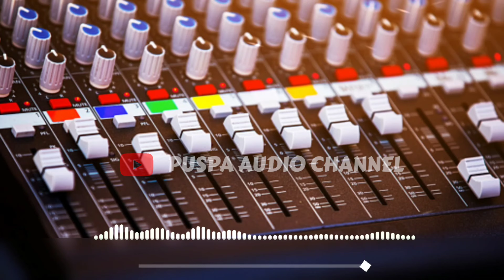Cek sound Terbaru Jangan diputar nanti tetangga datang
Didukung:

        mohon maaf bila ada kesalahan audio dan video. Dukung terus channel kami.agar kami semangat untuk membuat yang baru.